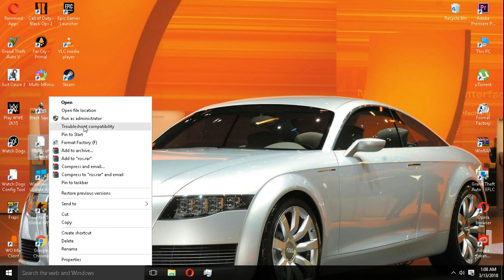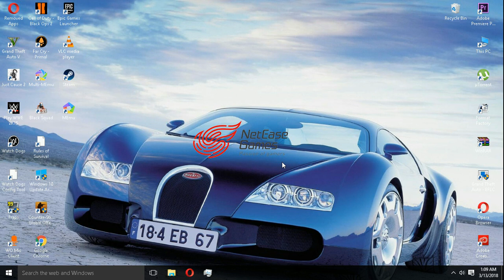ROS ALL NETWORK ERROR SOLUTIONS fix PC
HELLO GUYS TODAY I AM GOING to SHOW U HOW TO SOLVE NETWORK ERRORS ABOUT RULES OF SURVIVAL.